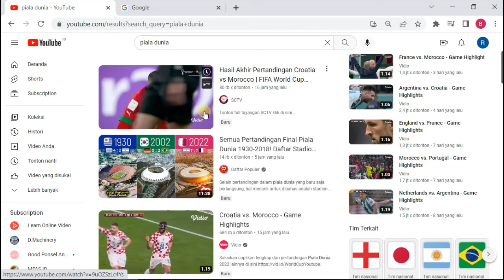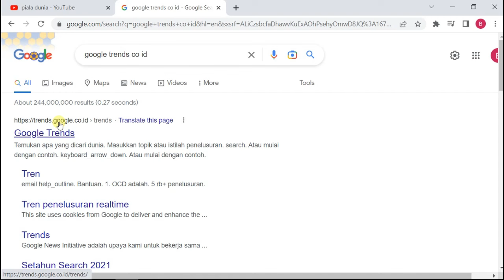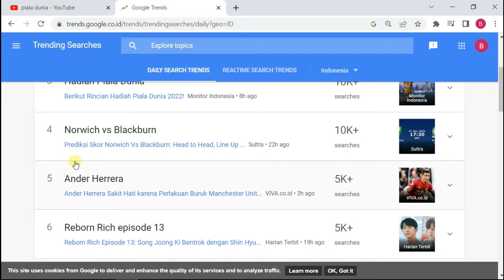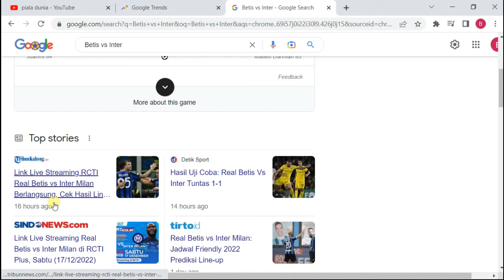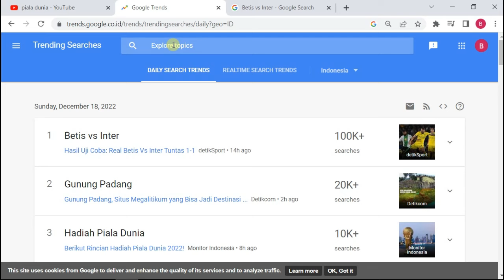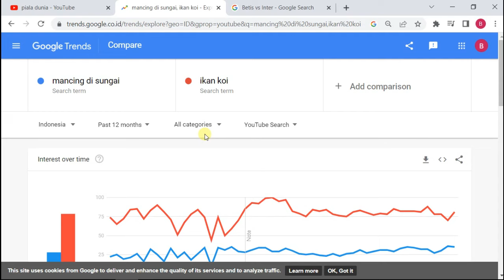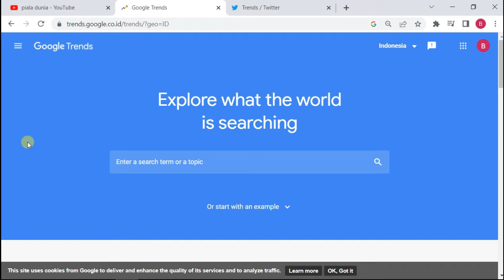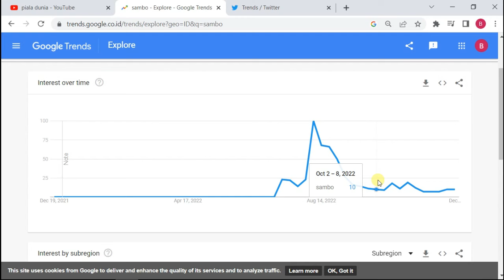Mencari Topik Yang Rame Penonton Menggunakan Google Trends - Belajar Youtube Pemula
BELAJAR YOUTUBE UNTUK PEMULA - Di video ini, saya memberikan panduan cara mencari topik konten youtube yang sedang rame, trending, viral, menggunakan GOOGLE TRENDS . Ini merupakan panduan terbaru.

Bagi temen temen yang masih pemula atau masih baru dan ingin mencoba menjadi youtuber atau content creator, dan ingin mulai menghasilkan uang, video ini sangat recommended untuk ditonton.